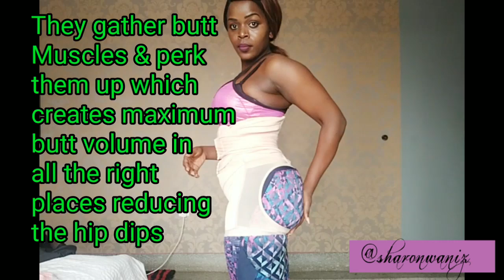Hip Dips/Dents Hacks.HipDips Training/Hip dent workouts.//Sharon waniz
coopex-redemption